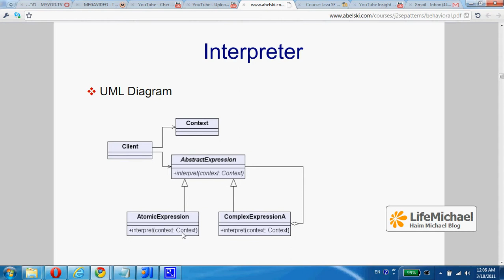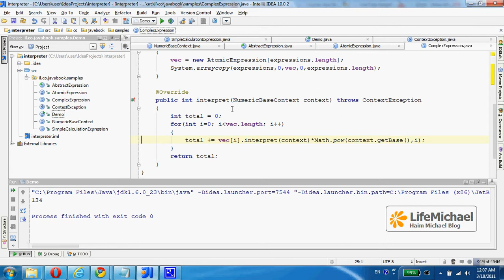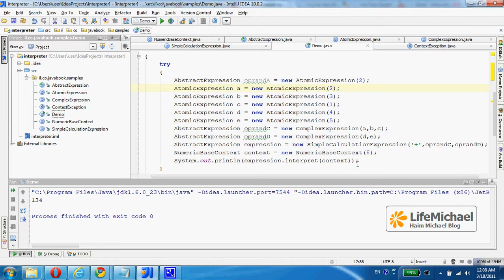דוגמא למימוש של Interpreter ב-Java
ה-Design Pattern שידוע בשם Interpreter מסייע באותם מקרים שבהם עלינו לתרגם expression שכתוב בשפה אחרת.